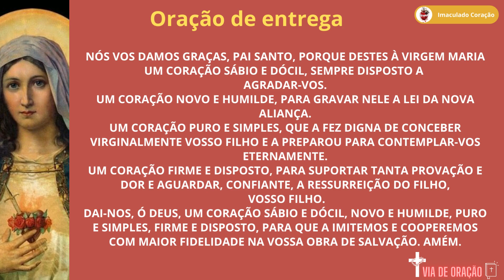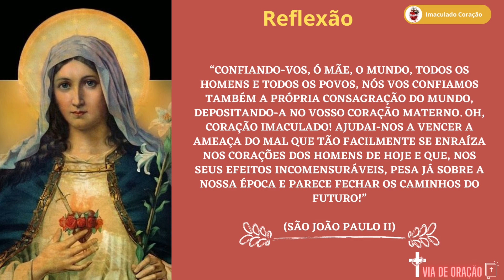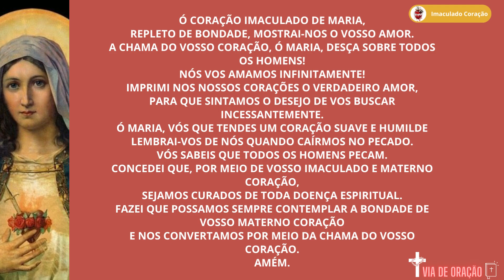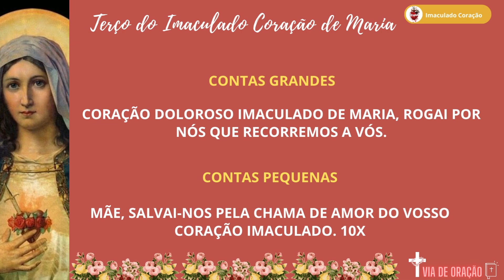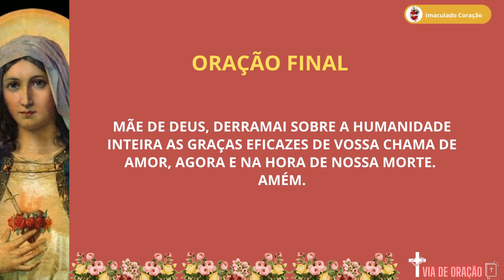Hora da Ave Maria - Rezando com Nossa Senhora - 08 de Junho - Orações ao Imaculado coração de Maria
Rezando a Coroa das Virtudes de Nossa Senhora